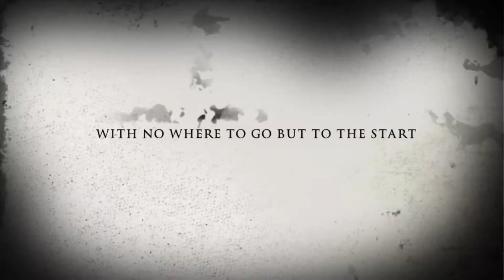"The dream…" **official iMovie trailer** (for fun)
I thought it would be fun to make a little iMovie trailer for the short film dropping tomorrow at 3:00 pm! Get there a minute early for the premier!